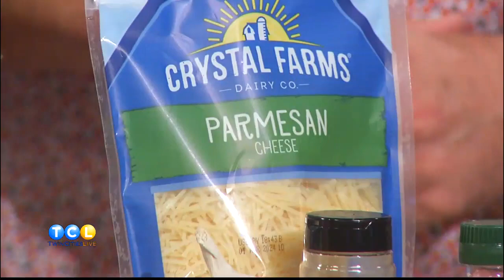Cheesy Recipes with Coborn s - sponsored by Coborn's